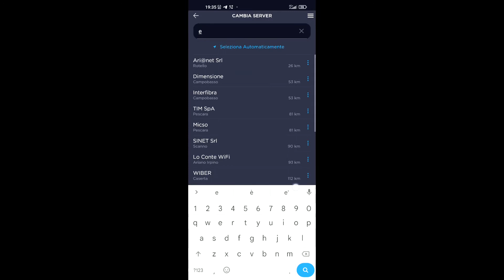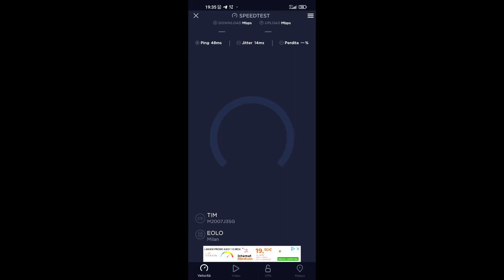SpeedTest TIM Termoli Via Po, outdoor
Nuovo SpeedTest con  la BTS 302429 - TERMOLI COLLE MACCHIUZZO, che è stata oggetto, 2 giorni fa, di swap a Nokia, da Huawei, con contestuale aggiunta dell'LTE 2600 e dei 4T4R(MiMO 4x4) in L1800. Il test è stato eseguito con Opzione 5G e device Xiaomi Mi10T Pro, no brand, aggiornato alla MIUI 13.